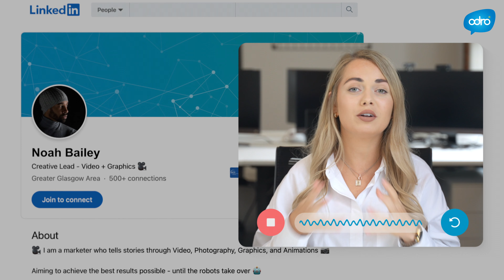Our Webinar on 1st December with Ryan McCabe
Odro is an award winning video technology platform built specifically to help recruitment companies win more business and engage better talent. With thousands of users worldwide, Odro is the platform of choice for ambitious recruitment businesses.